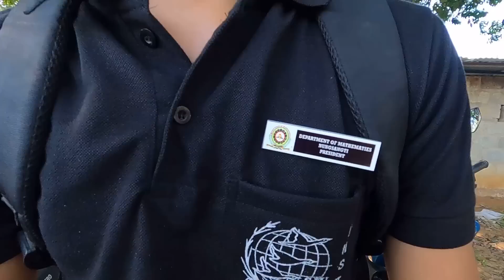University vlog again 🤷‍♀️🤷‍♀️|| mottovlog || Naga youtuber || Ajusto Naga